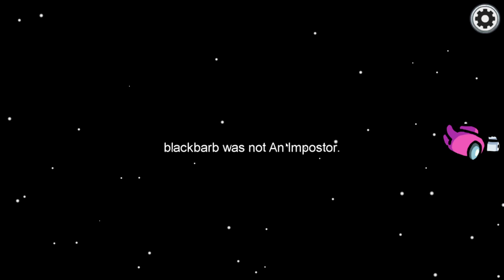Playing Among Us Again😂😂😂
am bored